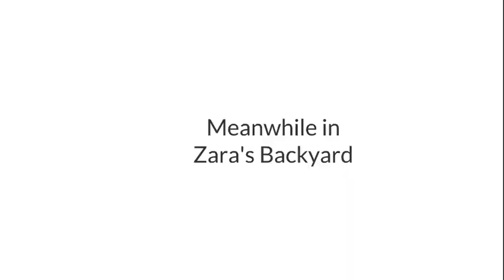Jason Ruins Zara & Zack's Pool Party/Grounded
Thanks to LDFEnterprises 2020 for the request.